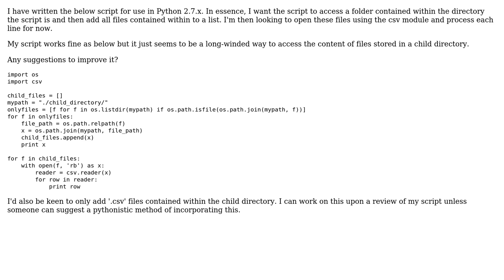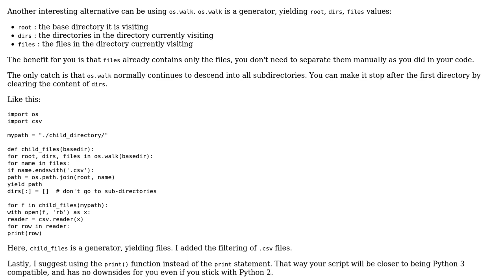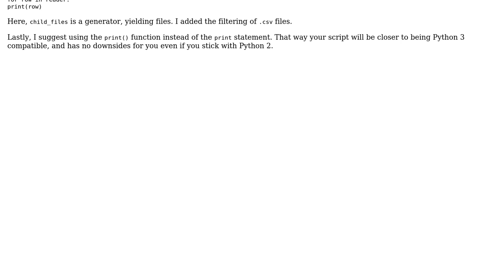Code Review: Accessing files in a child directory in Python 2.7.x (3 Solutions!!)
Code Review: Accessing files in a child directory in Python 2.7.x

With thanks & praise to God, and with thanks to the many people who have made this project possible! | Content (except music & images) licensed under CC BY-SA | Music | Images & others | With thanks to user thefragileomen user Peilonrayz user janos user Caridorc and the Stack Exchange Network Trademarks are property of their respective owners. You are responsible for your own actions.